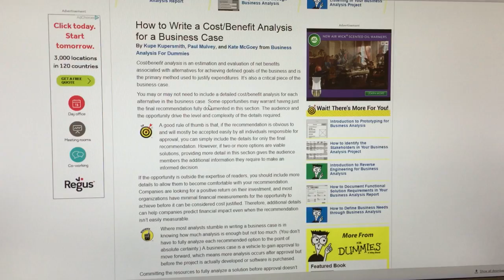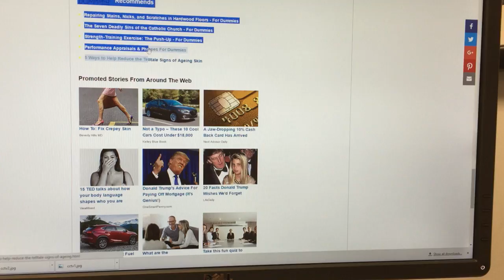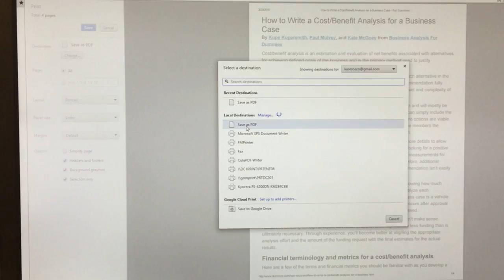How to print a website article and content without Ads or junk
I've been using this little trick for a long time, thought I'd share how I print lots of web content without the junk for later use.